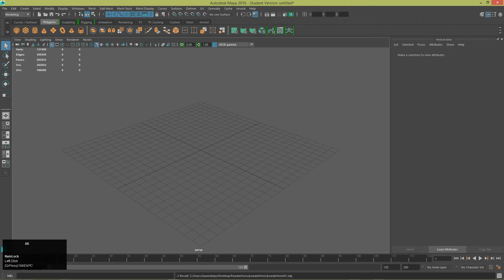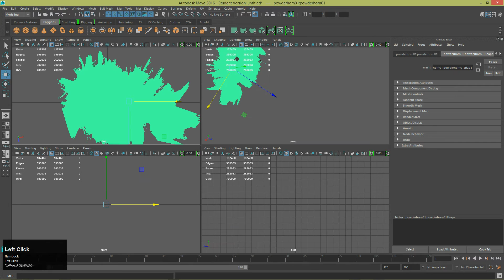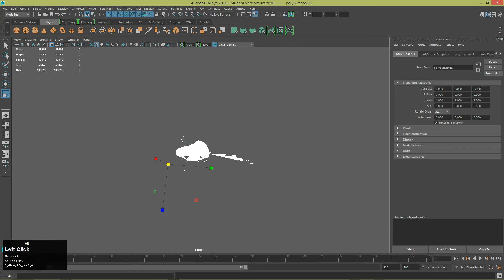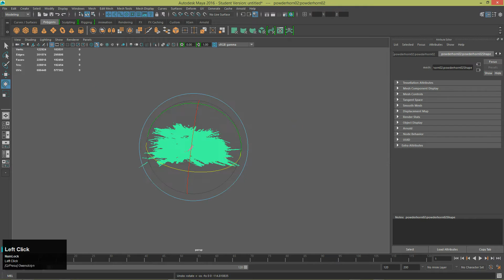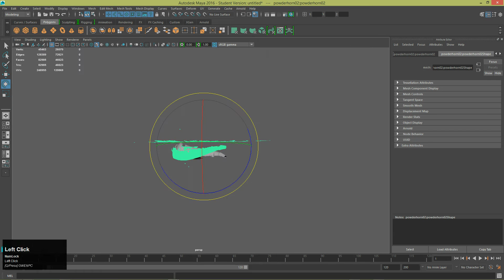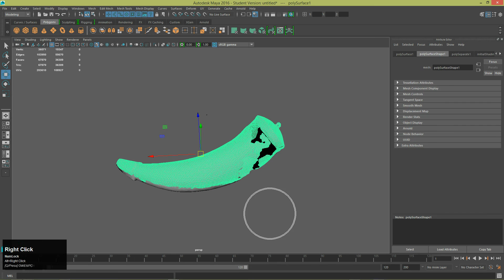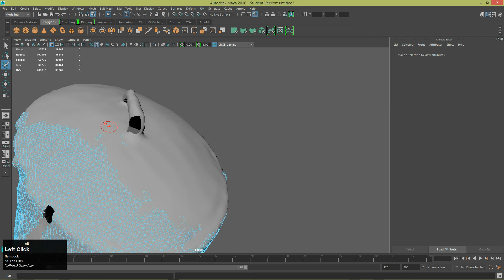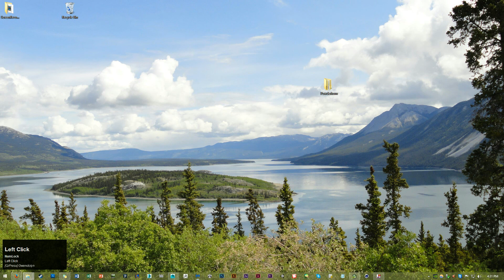Cleaning and Aligning Scans in Maya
This video covers cleaning and aligning scanned meshes in Maya.